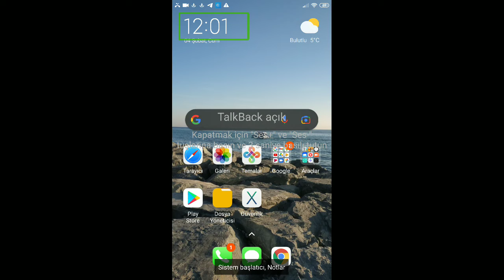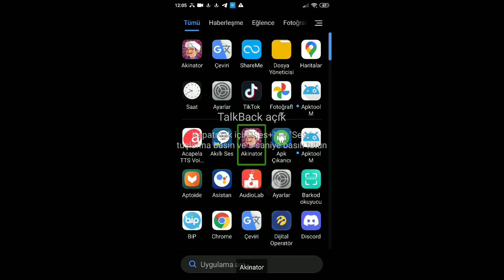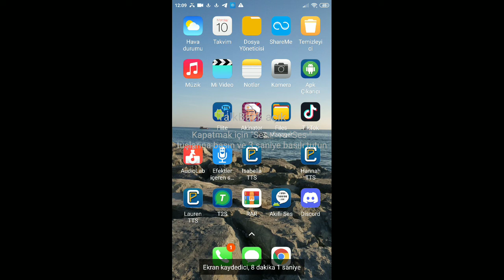akinator oynadım 2 0220502_1